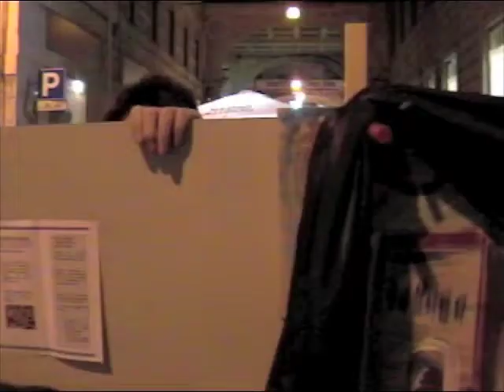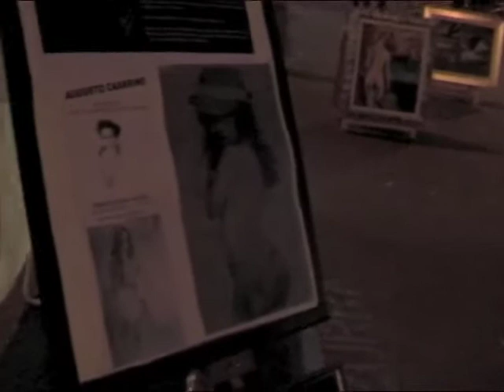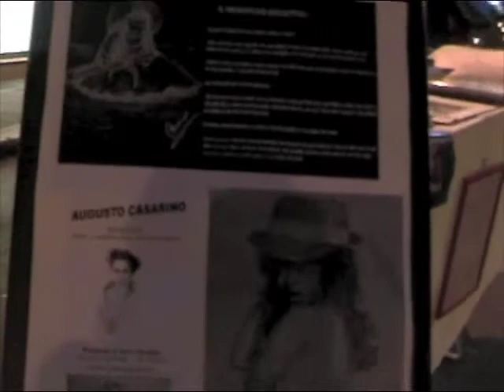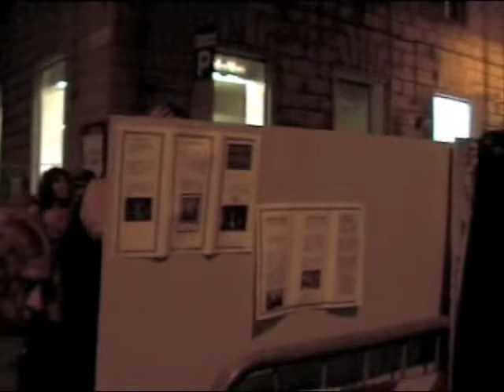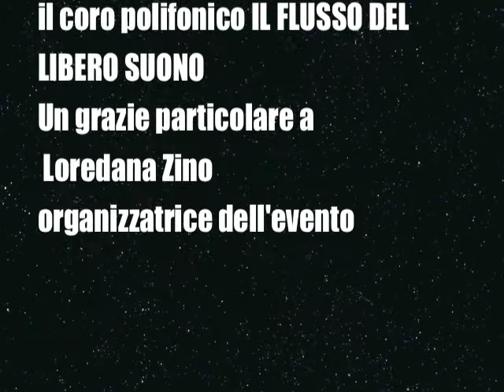Performance Art Fusion Notte bianca Genova 2011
Otto artisti del colore provenienti dalle più svariate esperienze dipingono una grande tela dal vivo, un soggetto suggerito dal pubblico:
Stefania Ciceri
Giusi Lagomarsino
Nada Graffigna
Marlena Vassallo
Augusto Casarino
Maurizio Vassallo
Roberto Vassallo
Giuliogol Voltri

Special guest Soriani Nicola

Hanno interagito coi pittori; il coro polifonico IL FLUSSO DEL LIBERO SUONO